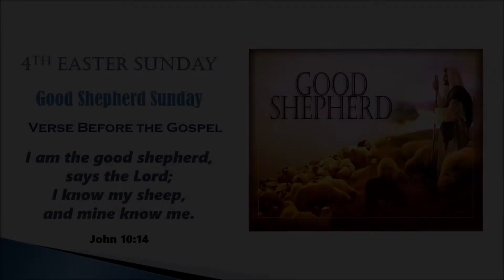Gospel Acclamation - 4th Easter Sunday, C (GOOD SHEPHERD, Jn 10:14)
Gospel Acclamation (John 10:14)
4th Easter Sunday, Year C - GOOD SHEPHERD SUNDAY

I am the good shepherd, says the Lord;
I know my sheep, and mine know me.